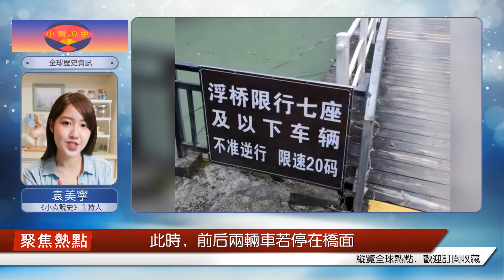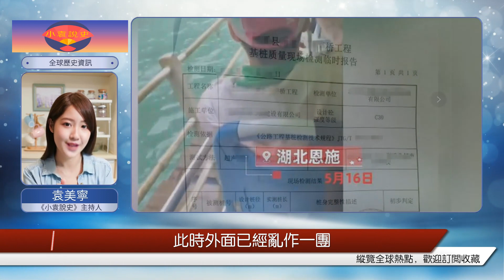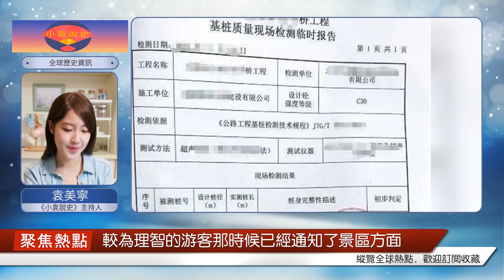太慘了! 湖北一景區5人被活活淹死，目擊者爆料原因，讓人傷透腦筋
閱讀此文前，誠邀您點擊一下“關注”，方便您隨時查閱一系列優質文章，同時便于進行討論與分享，感謝您的支持~2023年5月16日，正在湖北恩施獅子觀景區內著名網紅打卡點“水上浮橋”旁邊拍攝風景的王芳（化名）突然發出一聲尖叫。